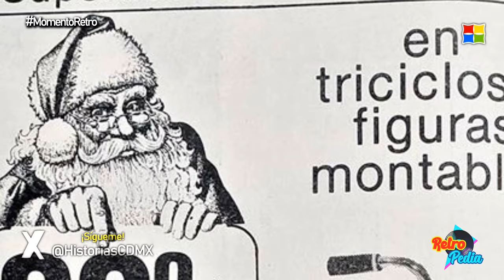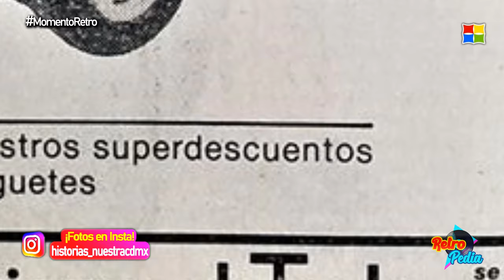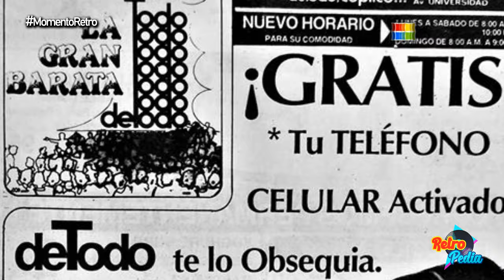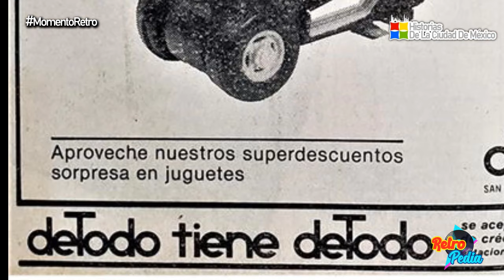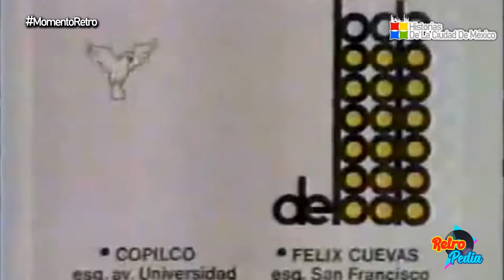El Supermercado "DeTodo" ¿Por qué Desaparecieron?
Las tiendas "DeTodo" existieron en la Ciudad de México entre los años setenta y noventa. Su principal sucursal se ubicaba sobre la avenida Félix Cuevas. ¿Pero por qué desaparecieron?

• RETROPEDIA | ¡Grandes recuerdos del pasado!

Año 2024